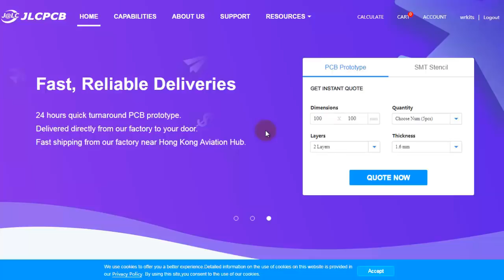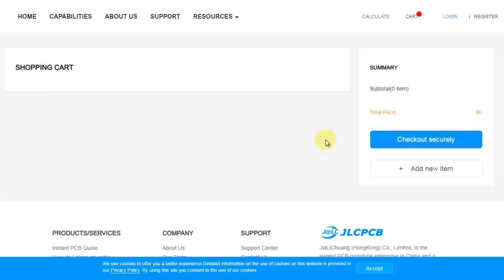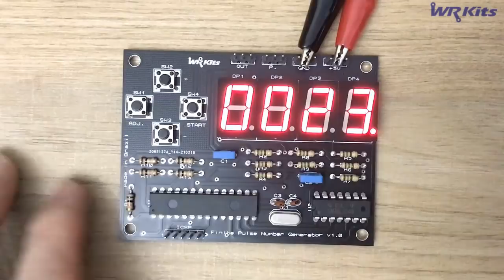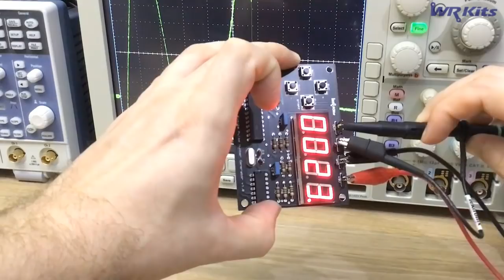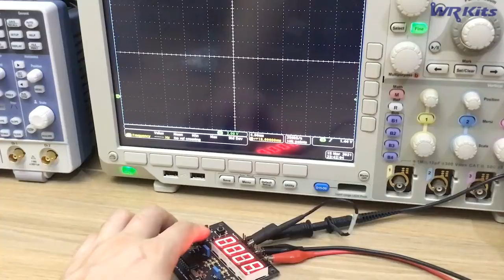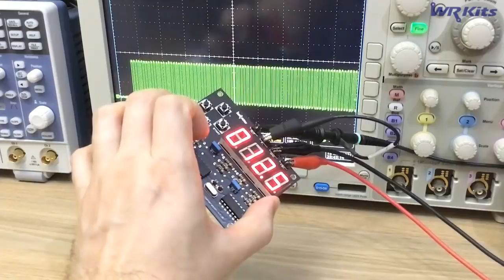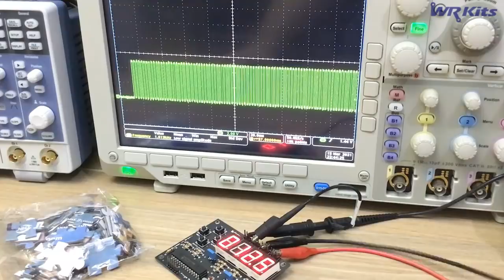UM INSTRUMENTO QUE VOCÊ DEVERIA TER EM SUA BANCADA ELETRÔNICA: GERADOR DE PULSOS!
Apenas 2 dólares para 5 unidades, 2 layers e 4 layers

Pedidos processados em até 24 horas!

Descrição do vídeo:

Confira este gerador finito de número de pulsos, um instrumento bem útil para você ter em sua bancada eletrônica. WR Kits parceria JLPCB.